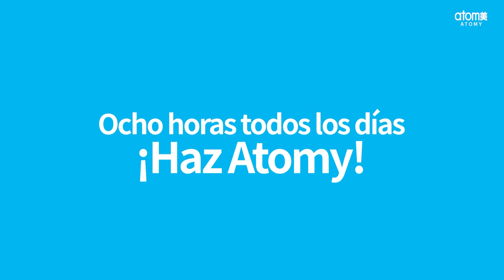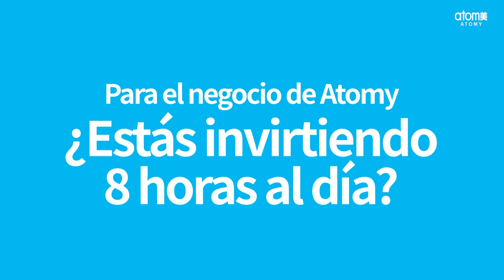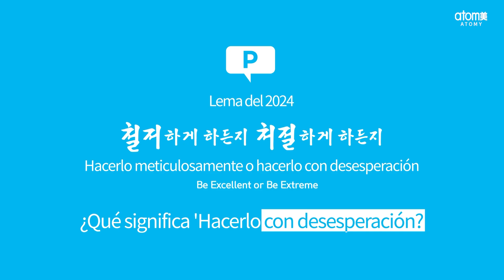[ESP] Mongvatar EP.2